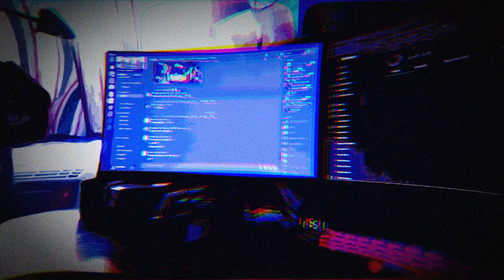The Lads watch Scary God Mother